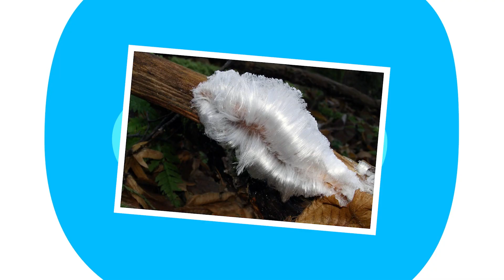Le Creazioni più Strane di Madre Natura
Gli umani si vantano spesso delle loro creazioni tecnologiche, ma il vero artista di questo pianeta è madre natura, che ha costruito un mondo incredibile, meraviglioso e sempre pieno di sorprese. In questo video abbiamo riunito 13 elementi naturali che vi lasceranno a bocca aperta per la loro straordinaria bellezza inusuale. Vi parleremo di cascate di fuoco, cascate di sabbia e fiumi che cambiano colore, ma anche di vulcani di fango, alci che corrono sull’acqua e cammelli senza testa. Scorrete la lista per conoscere le creazioni più strane di madre natura.